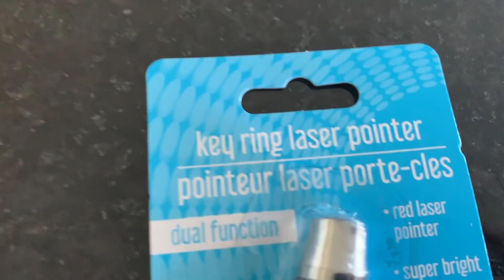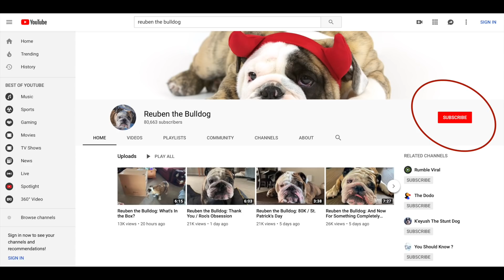Reuben the Bulldog: The Laser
Well, we were curious to see how Roo would react to a laser pointer and we finally found out.  I think it could best be described as a love/hate relationship.  Also think he might have figured out where the dot was coming from.  Smart fella!